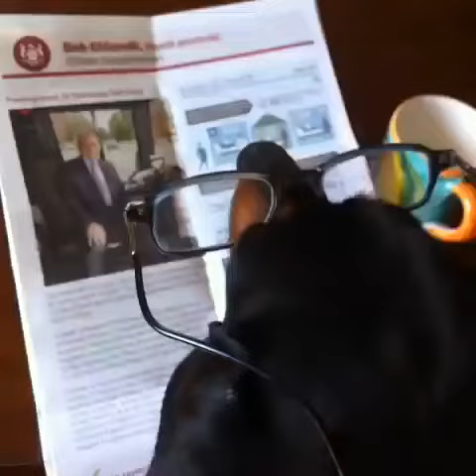THEY TOLD ME I COULD BE ANYTHING .......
Crusoe Celebrity Dachshund